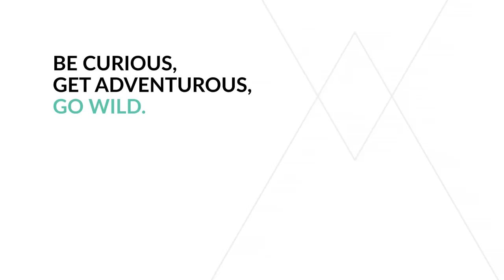CECIL'S LEGACY - Teaser Trailer - 12 PART Wildlife Web-Series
Cecil's Legacy is our new Wildlife Expedition in Africa.

We filmed an 11 Part web-series as part of the expedition, launching on the 24th November 2017.

2 years on since Cecil the Lion was killed by a Trophy Hunter. It now seems the right time to find out how Cecil's Legacy is really living on...

Series proudly featuring Kevin Pietersen and Oxford University WildCRU